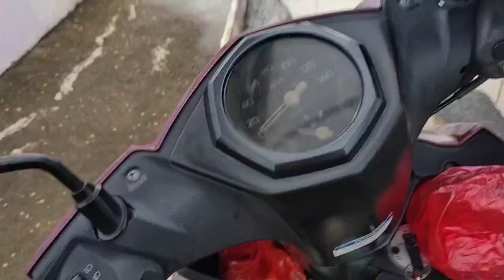HARI JUM'AT BERSEDEKAH MESKI SEDIKIT MENJADI BERKAH !!!